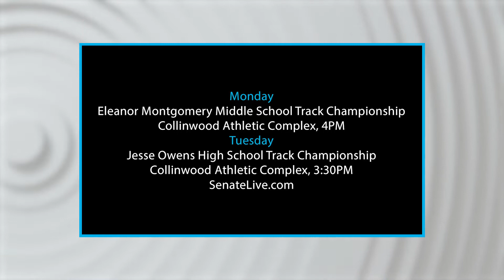CMSD 360 - May 8, 2022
CMSD 360 brings you some of the top headlines from around the District.

This week:
• Happy Mothers Day - Sunday
• Board of Education Meeting - Tuesday, Memorial School, 6:30PM
• Verizon Innovation Learning Lab Opening - Wednesday, Almia PreK-8 Academy, 10AM-12PM
• Author Clothilde Ewing and Illustrator Lynn Gaines visit Dickens Reads - Wednesday, Charles Dickens PreK-8 School
• Eleanor Montgomery K-8 Track Championship - Monday, Collinwood Athletic Complex, 4PM
• Jesse Owens High School Track Championship - Tuesday, Collinwood Athletic Complex, 3:30PM
• Cavs & Goodyear Innovative Lab Grade Opening - Thursday, Orchard STEM School, 10:30AM
• Student Advisory Committee Meeting - Friday, Windows on the River, 10AM
• Rock Your World with STEAM - Saturday, Rock and Roll hall of Fame and Museum, 9-3PM